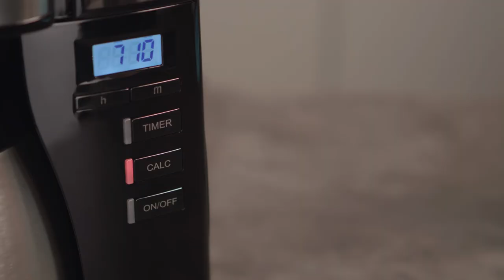Melitta® Look® V Therm Timer Filter coffee maker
We’ve got the Look for the right time!
Over the past two decades, four generations of the popular LOOK® series have contributed to Melitta® becoming one of Europe‘s leading suppliers of filter coffee machines. The latest generation LOOK® sets new standards – in terms of looks and practicality! New: Thanks to the new Melitta® LOOK® Therm Timer you can enjoy your coffee at the time you set. Simply prepare water, a Melitta® coffee filter and coffee, set the time – then you can relax and enjoy a really good coffee at the time you want! Thanks to the unbreakable stainless-steel insulated jug, the coffee is kept warm for a long time and the jug is a perfect match for the attractive design of the new LOOK® series. Moreover, the Easy Click lid is simple to use with one hand. The Therm version of the Melitta® LOOK® Timer has a removable water tank and a swivel filter holder. 3-in-1 Calc Protection with the practical automatic descaling programme guarantees a long life for LOOK® filter coffee machines. And the patented AromaSelector® with its simple rotary switch ensures individual flavour with settings from mild to strong. The Melitta® LOOK® Therm Timer – long-lasting coffee enjoyment at the time you want it.